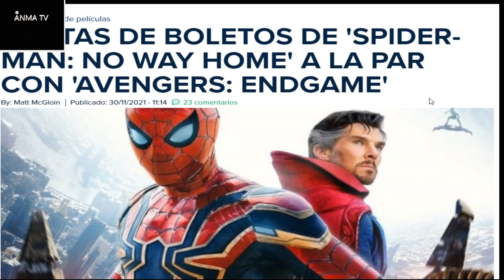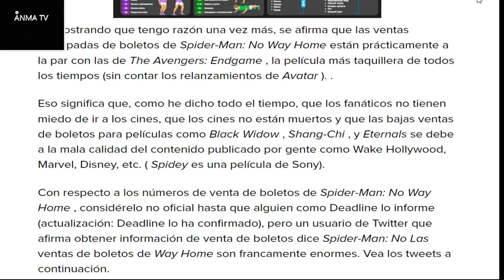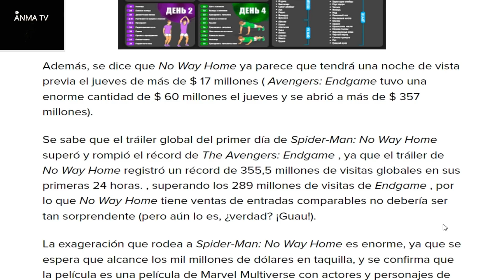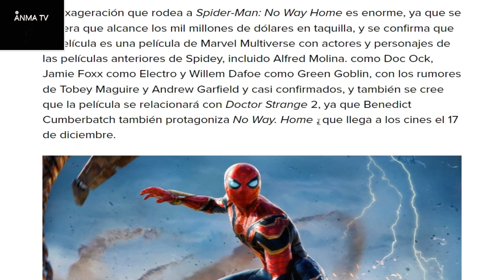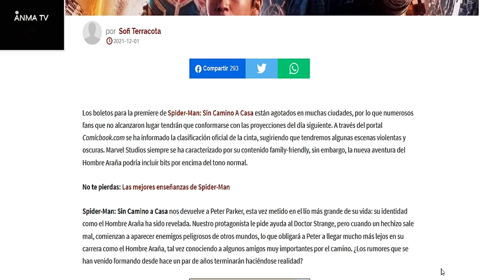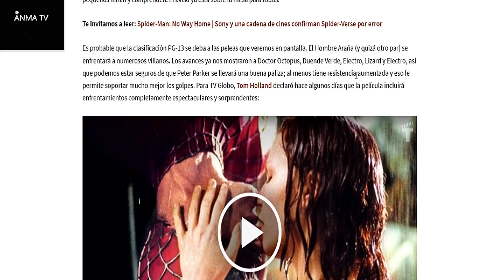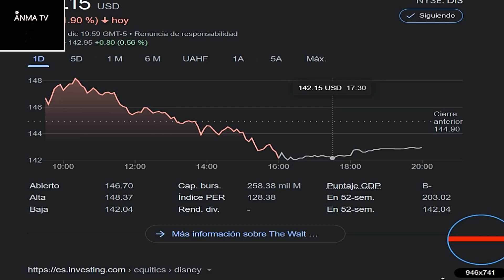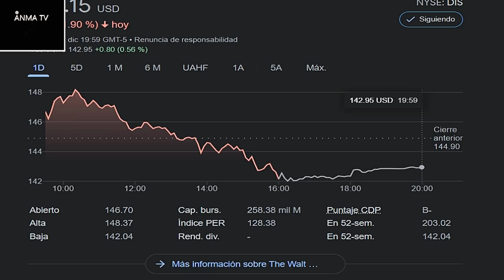Spiderman no Way home de Sony y Marvel studios colapsa venta de boletos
Noticias y novedades del cine y el entretenimiento, Spiderman no Way home de Sony y Marvel studios  colapsa venta de entradas en preventa, critica y opinion